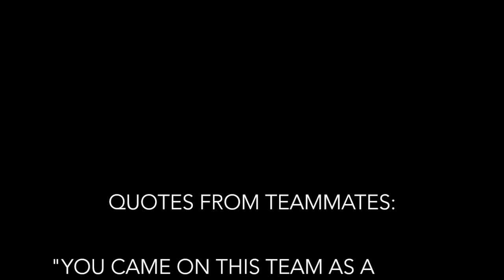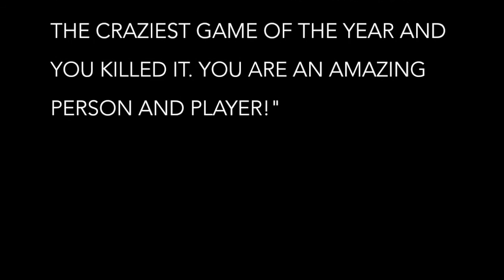Serena Liu's Phillips Academy Andover Varsity Volleyball 2015 Highlights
PAVB 2015 Freshman Year